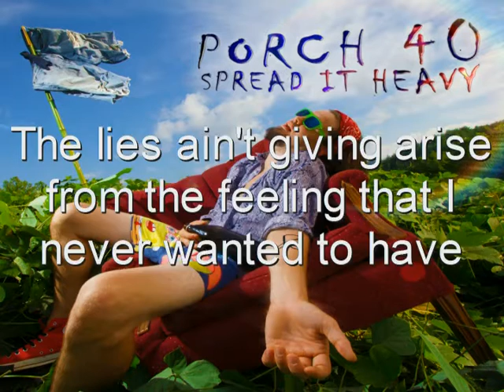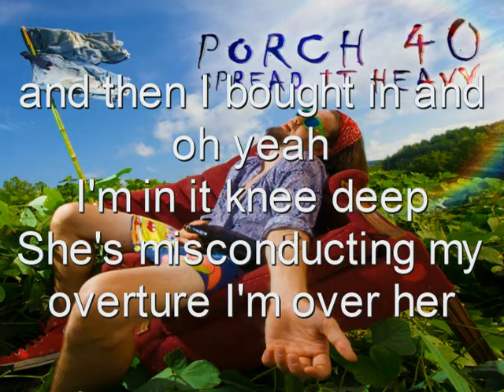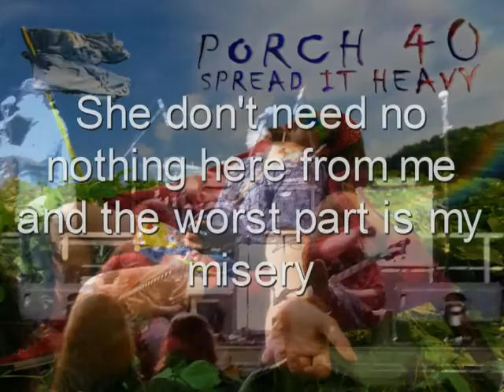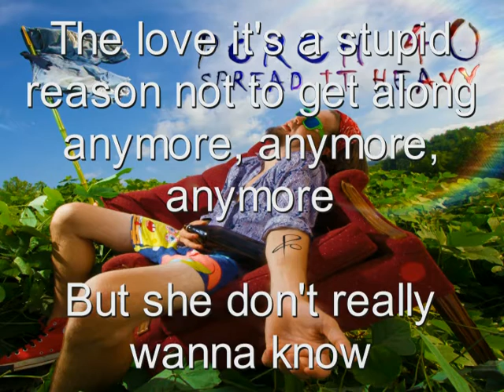Porch 40 - Nice Words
Nice Words written and performed by Porch 40

Mark Williams - Engineering
Jamie Hoover - Producer
Dan Millice - Mastering
Mitchell Kearney - Studio Photography
Recorded at Reflection Studio 2014